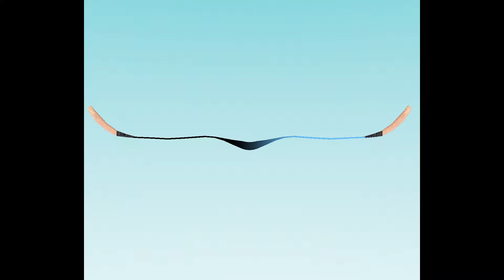Testje met beschildering boog in 3D